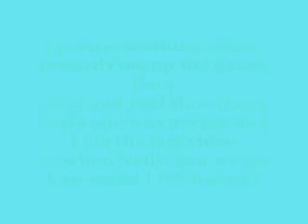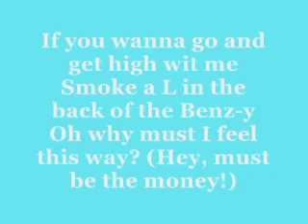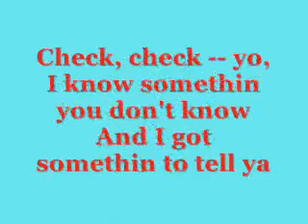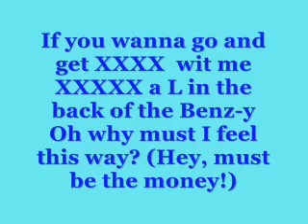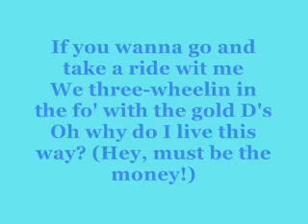Nelly - Ride With Me (5)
Nelly Ride With Me